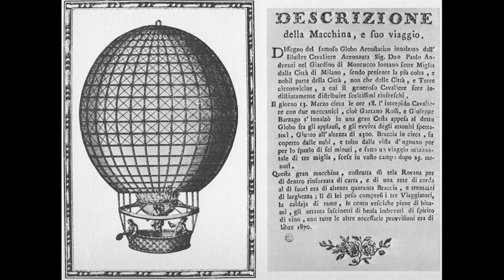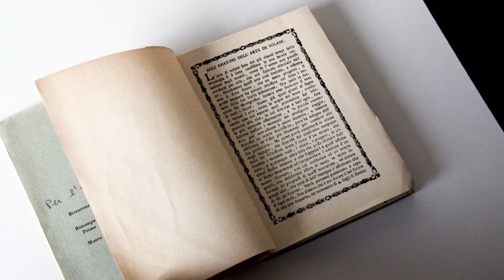Paolo Andreani - il primo volo italiano - 13 marzo 1784 - con Roberto Pirruccio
Paolo Andreani è il primo italiano che ha solcato i cieli italiani nel lontano 1784. Personaggio caduto nell'oblio della storia, viene riscoperto 200 anni dopo grazie alle ricerche di Roberto Pirruccio.
E Roberto in questo video ci racconta l'avventura di Andreani, tra Autorità ostili, costruttori di aerostati improvvisati e desiderio di avventura.
Una vicenda che ogni appassionato di volo deve conoscere e riscoprire.